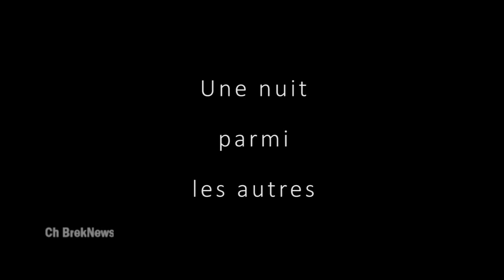Une nuit parmi les autres_ in Short Films HD